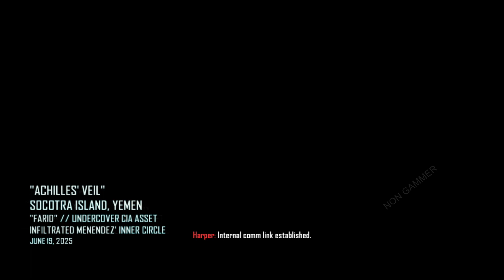Call of Duty Black Ops 2 - Killing Menendez or? (Part-16)